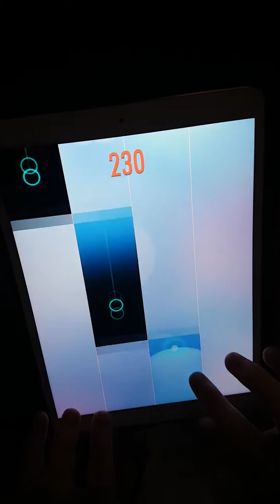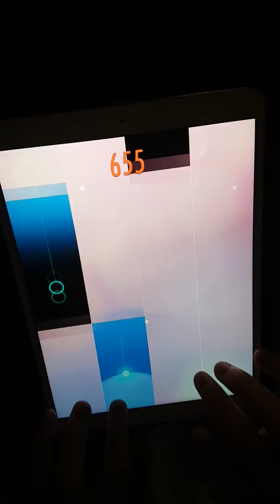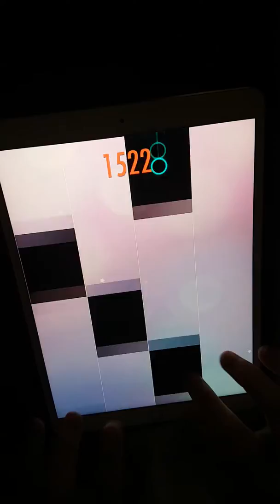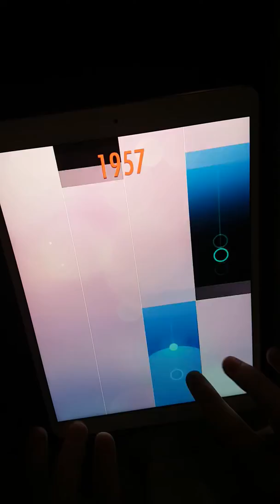POLKA 2851 SCORE, LEGENDARY 2ND WORLD RECORD!!! | PT2 Tournament